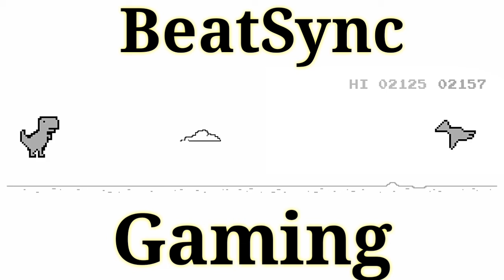Chrome Dinosaur Game Gameplay _ Part - 3 🔥🔥